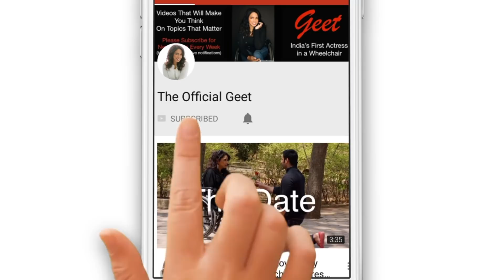Gussa Kyun Aata Hai | Buddha Story in Hindi | Hindi Short Film | The Official Geet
This hindi short film is an adaptation of Buddha Story in Hindi about anger. It asks the question Gussa Kyun Aata Hai, and talks about Gussa Kam Karne ka Upay, Gussa Kaise Control Kare or Anger Management. Gussa Kyun Aata Hai because we let our hearts get distant from people and Gusse Kaise Control Kare by communicating and being open with one another are discussed in this video based on the Buddha Anger Story. This Adaptation of the Buddha Anger Story is worth watching.